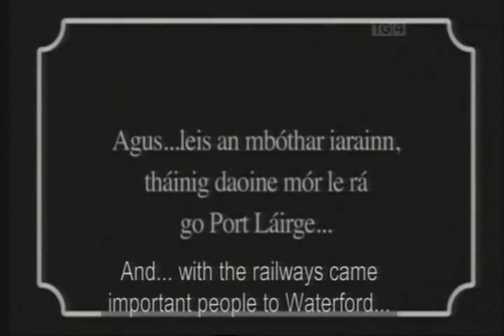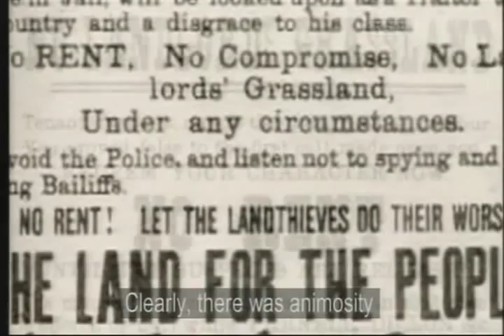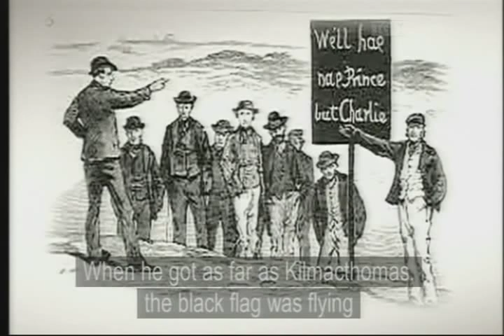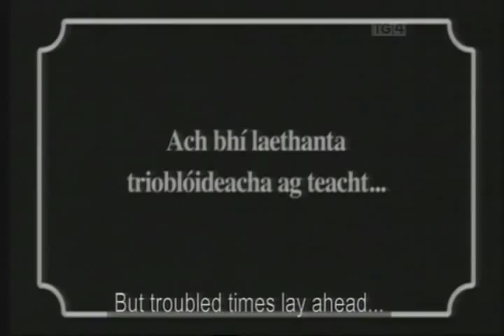Bóithre Iarainn Waterford and Lismore Railway Part One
Described as "one of the most scenic routes in the country" the railway will be fondly remembered by many. The programme  features stories from the War of Independence and Civil War era such as the blowing up of the Ballyvoile Viaduct and the Durrow Ambush. Archive photographs kindly supplied by Waterford County Museum will also be of great sentimental and historical interest to many viewers.

The episode may have been of special significance to the series producers; Nemeton Television- "the largest independent producer of television hours in Ireland"-is based in An Rinn Gaeltacht just outside Dungarvan.